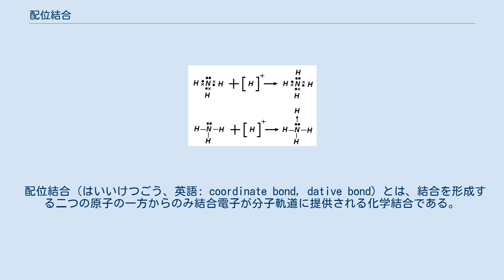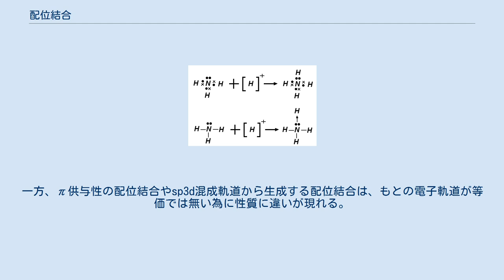配位結合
アンモニウムイオンは配位結合のいい例である。
 配位結合（はいいけつごう、英語: coordinate bond, dative bond）とは、結合を形成する二つの原子の一方からのみ結合電子が分子軌道に提供される化学結合である。
 見方を変えると、電子対供与体となる原子から電子対受容体となる原子へと、電子対が供給されてできる化学結合であるから、ルイス酸とルイス塩基との結合でもある。
したがって、プロトン化で生成するオキソニウムイオン（より正確にはオニウムイオン）は配位結合により形成される。
 またオクテット則を満たさない第13族元素の共有結合化合物は、強いルイス酸であり配位結合により錯体を形成する。
 あるいは遷移金属元素の多くは共有結合に利用される価電子の他に空のd軌道などを持つ為、多くの種類の金属錯体が配位結合により形成される。
 例えばアンモニアの窒素は五つの価電子をもち、三つの水素原子と共有結合を形成して閉殻状態(8電子)になっている。
そして、アンモニア窒素には水素との共有結合に参加していない二つの電子（1つの非共有電子対）が存在し、電子対を供与することが可能なルイス塩基でもある。
プロトンがルイス塩基と配位結合すると、窒素の原子が＋電荷を持ったオニウムイオン（アンモニウムイオン）となる。
 配位結合と共有結合も同じく分子軌道により形成されるので本質的には違いが無いが、その分子軌道の構造やそのエネルギー準位により結合自身の性質が決定される。
前述のアンモニウムイオン（NH4+）の場合は共有結合も配位結合も窒素のsp3軌道と水素の1s軌道から生成する等価な分子軌道であり、四本の結合に違いは無い。
一方、π供与性の配位結合やsp3d混成軌道から生成する配位結合は、もとの電子軌道が等価では無い為に性質に違いが現れる。